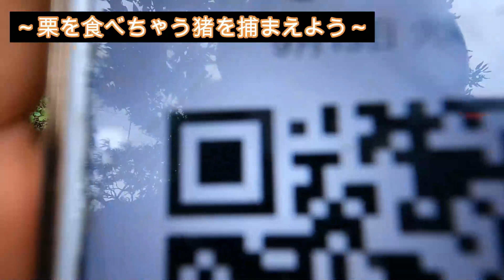(解説)栗を荒らすイノシシを捕まえるはずが、、、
【チポコ吉良のSNS】
✓僕の狩猟日記